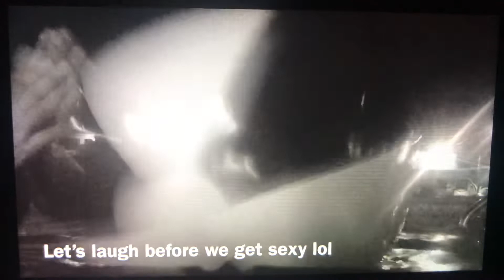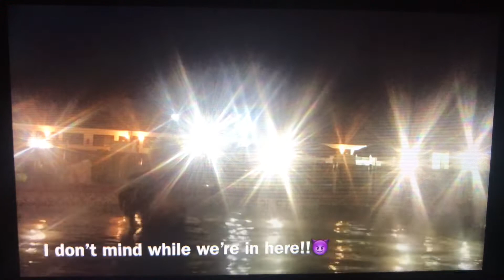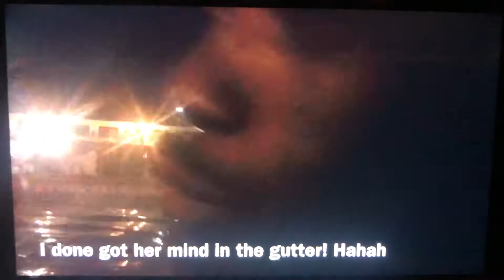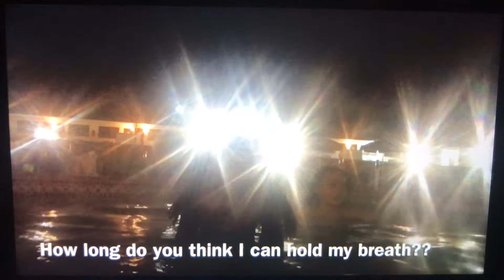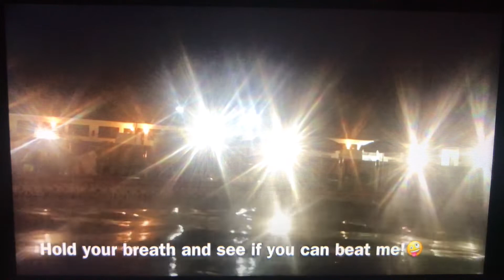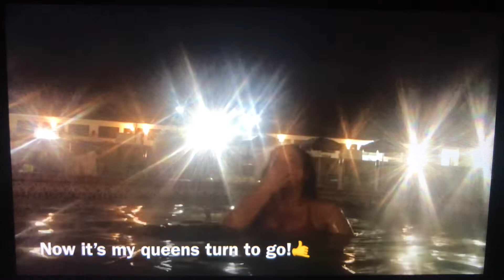K&M VACATION GET AWAY! COUPLES DATE IDEAS 2018| COUPLES DATE NIGHT| YOUTUBE COUPLES CHANNEL